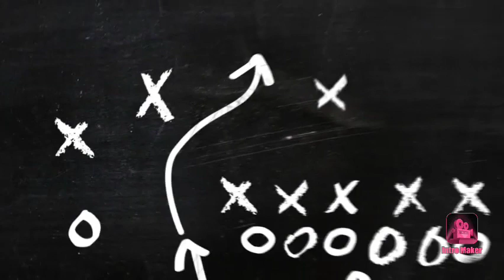3 minutes new episode 2020 mobizen live